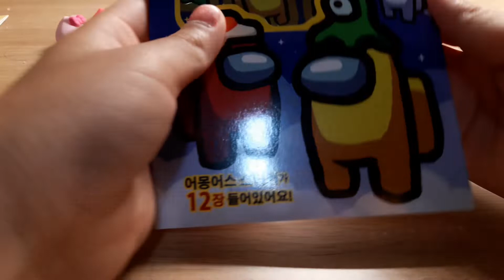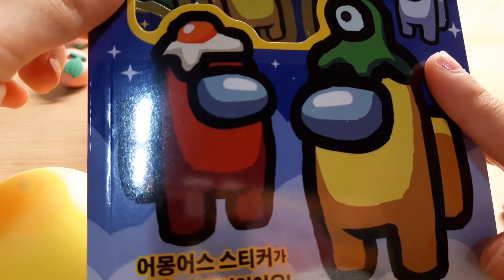말랑이리뷰!!(시바견,복숭아,세남매,어몽어스스티커)한동안 영상을 못 올렸어요ㅠㅠ